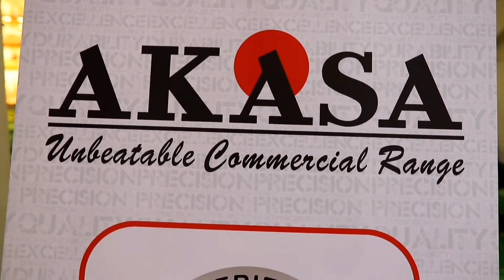Introducing Our Official Channel Partner From Vijayawada, Andhra Pradesh - ONE STOP SHOP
We Thank You For Your Continuous Support and Trust in our Brand. Looking Forward To Achieving New Heights Together...

Here is a special message from Mr. Sukumar Ji From ONE STOP SHOP...Do Watch!!!